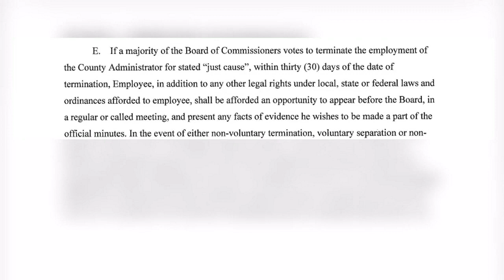Former Dougherty Co. administrator requests public hearing after termination votes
He had to request the hearing within 30 days of his termination.